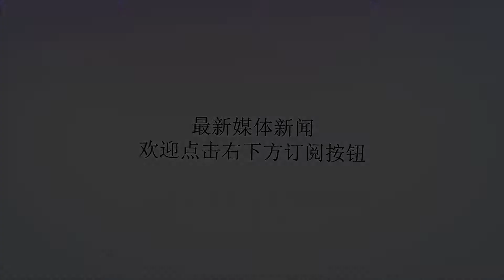曼联一弃将热身赛意外大获成功！穆帅定价1800万，意甲豪门将求购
谢谢！在曼联的美国之行中，意大利国脚达米安意外地取得了不错的表现。英国《曼彻斯特晚报》赞扬他「完成了一次值得记忆的告别演出」，但达米安今夏会离开曼联，几乎是肯定之事，只是加盟哪支球队的问题罢了。上赛季，达米安是不折不扣的曼联弃将，出场次数屈指可数。但达米安在美国行表现出了极好的职业素养，没有因为即将离队而随便踢，对皇马的比赛，他完成一次助攻，也参与了另一个进球。「如果不是因为之前3年的经历，他在曼联或许还有前途。」《曼晚》评价说。目前，最有诚意引进28岁的达米安的是意甲的那不勒斯俱乐部，但曼联为他定价1800万镑，如果他最后没能离队，穆帅也并不介意，因为曼联目前缺乏边卫。而那不勒斯更希望先租后买，本周初，意大利人曾向曼联报出一份租借合同，曼联希望他们直接买断。现在，安切洛蒂执教的那不勒斯将会第二次为达米安报价，他们仍然希望先租借，并且愿意支付租借费，一年后再彻底买断。那不勒斯今夏肯定会收购右后卫，他们也在考虑热刺的比利时后卫奥利耶，跟达米安类似，因为热刺右后卫特里皮尔世界杯后休假，奥利耶如果留在球队，赛季初能打先发。与此同时，曼联希望引进的英格兰中卫马奎尔被纳入了莱斯特城新赛季白色客场球衣的宣传海报，蓝狐希望留住25岁的马奎尔，主帅普埃尔公开表示「有信心」留住他。不过值得一提的是，出现在球衣宣传海报，也不代表球员留队，因为新球衣照片通常是上赛季结束前拍摄，例如一年前马蒂奇也出现在切尔西主场球衣发布的海报里，如今，他已经度过效力曼联一周年纪念日（周二）。曼联还有半个月时间确定达米安的去留，但要引进新中卫，只剩下一个星期而已。